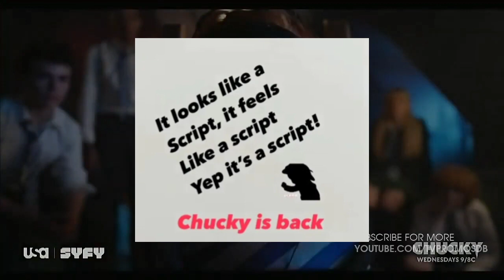Nueva información de CHUCKY TEMPORADA 3 (2O23) - GUION YA TERMINADO?!